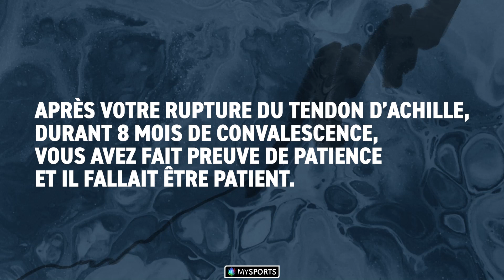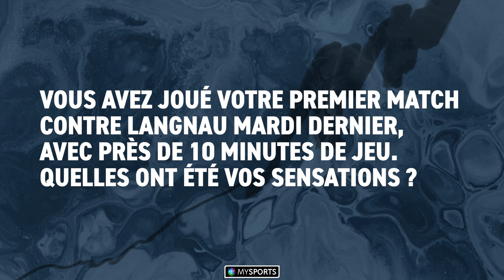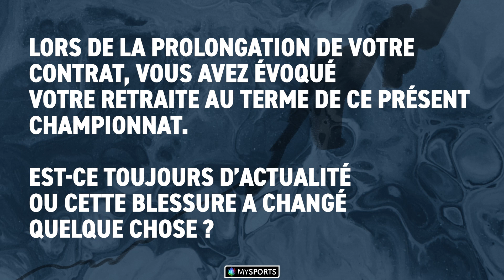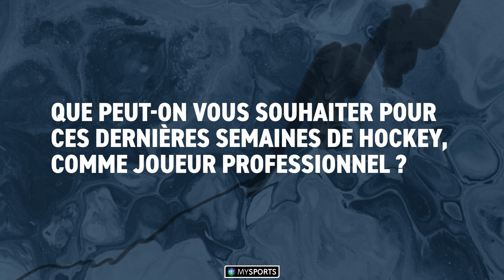Félicien Du Bois: "Il a fallu de la patience"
Interview du 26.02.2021 avec le défenseur du HC Davos qui est revenu d'une blessure au tendon d'achille qui l'a tenu à l'écart du jeu pendant plus de 6 mois.